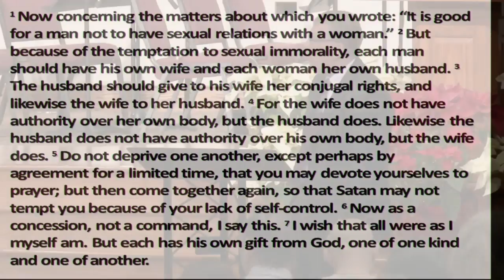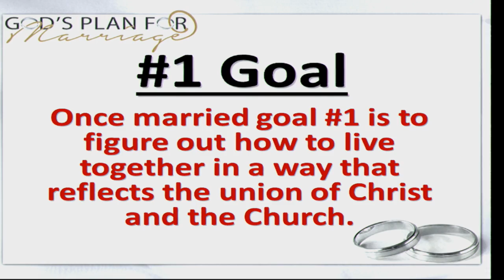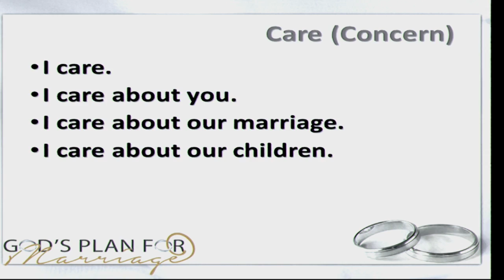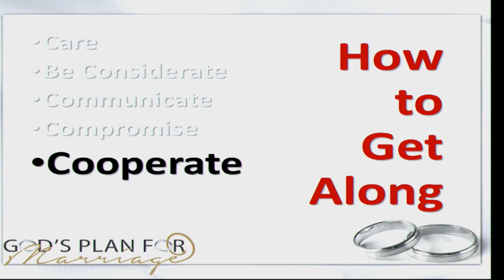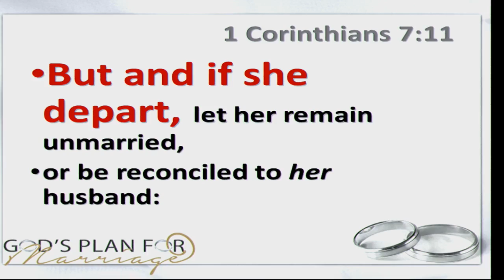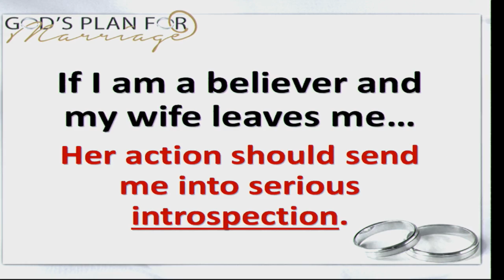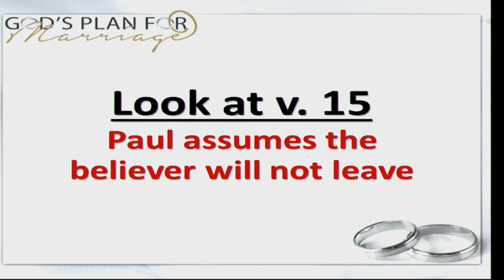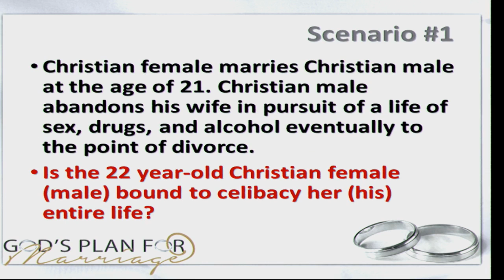2017 01 22 am